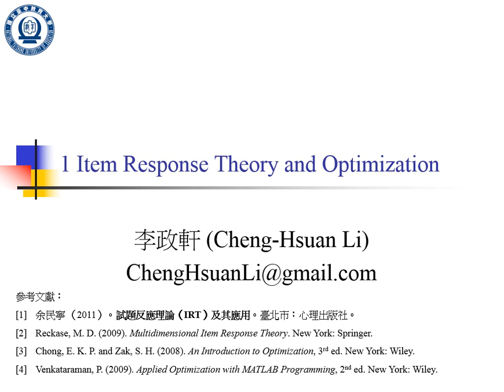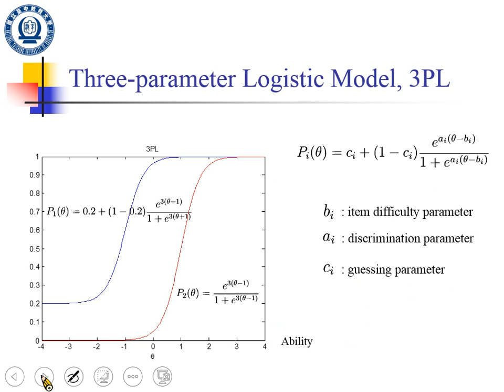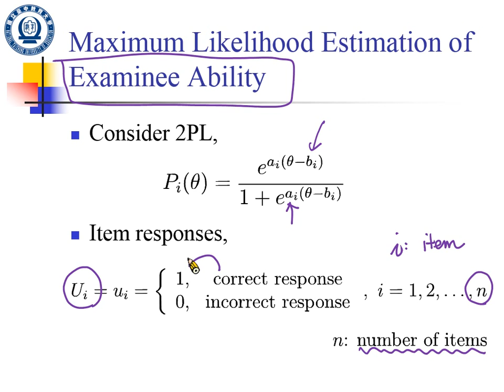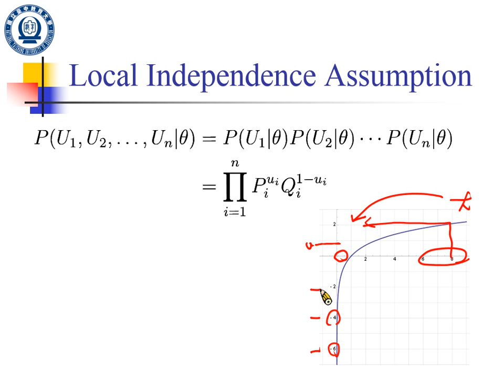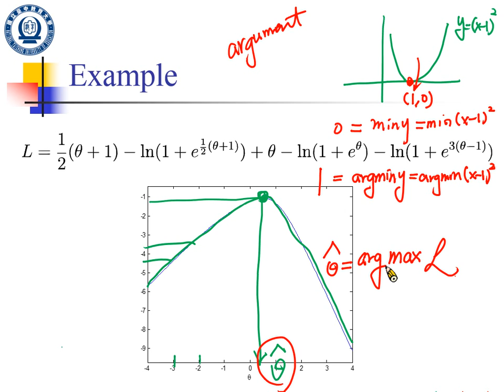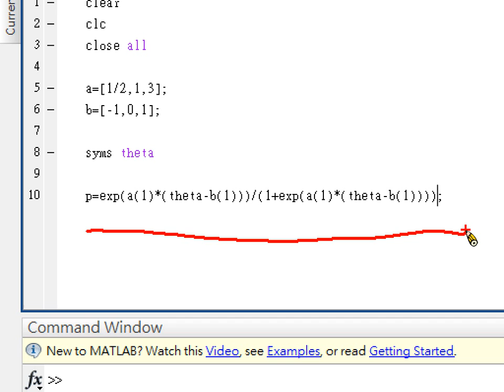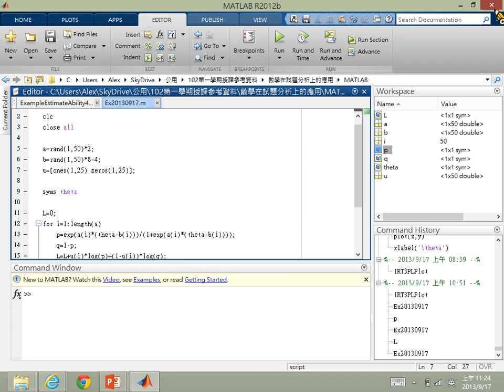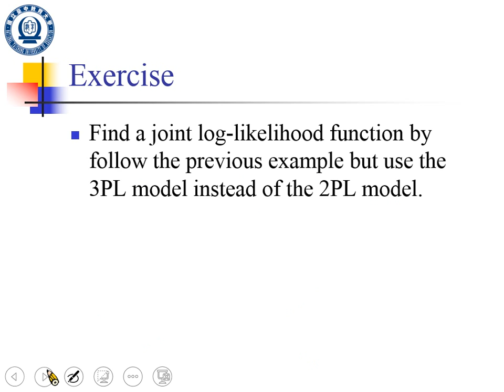1 Item Response Theory and Optimization